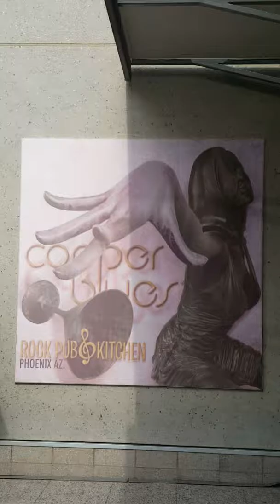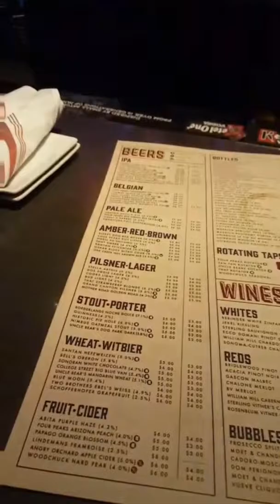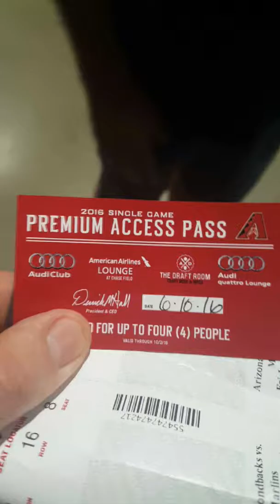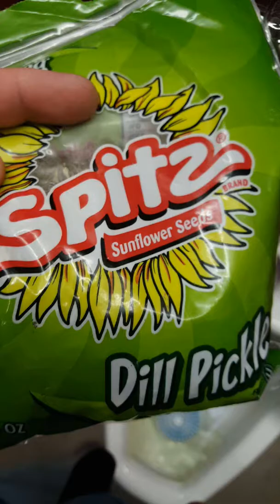Virgil's in town to see a game!